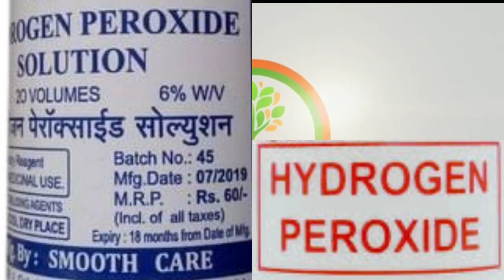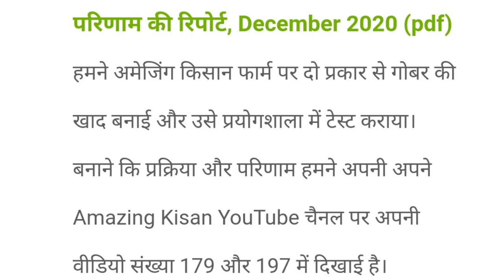203. हाइड्रोजन परोक्साइड का खेती में प्रयोग और सावधानियां ।। How to use and cautions ?